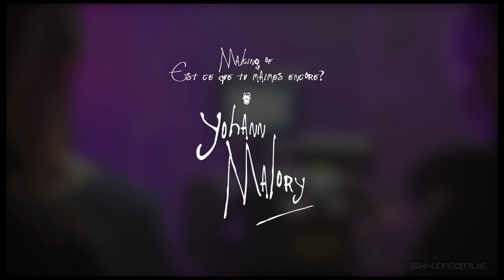Yohann Malory - Est-ce que tu m'aimes encore ? (Making of)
Avec la participation de Xenia Tchoumitcheva